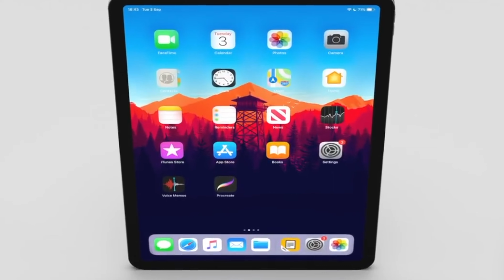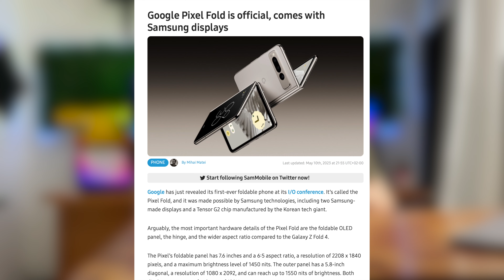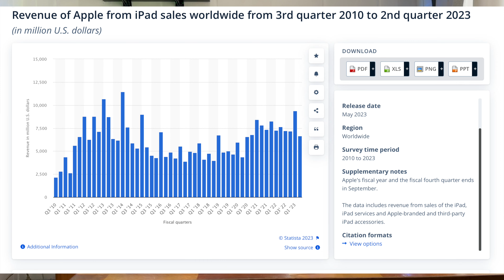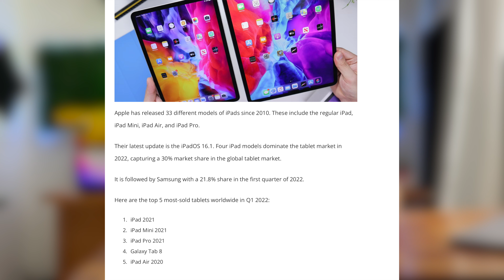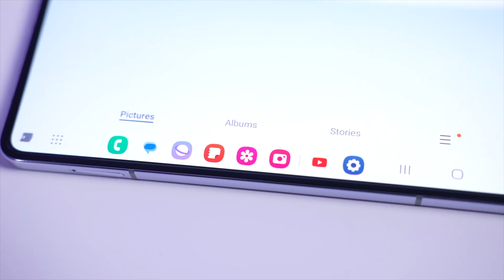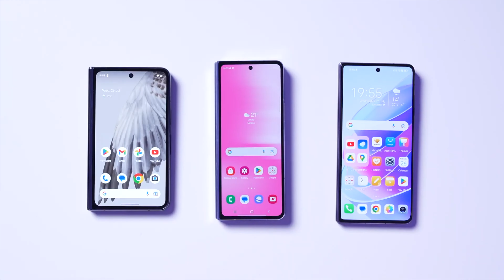¿iPhone Fold? ¿Cuando va a sacar su iPhone plegable?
Samsung, Motorola, Oppo y Google ya tienen smartphones plegables y parece ser la nueva tendencia en el 2023. Lo cual nos hace preguntarnos cuando Apple va a lanzar su propio teléfono plegable. En este video te explico.

Si aún no eres miembro, ¡no te preocupes! Puedes unirte por tan solo $1.49 al mes y tener acceso instantáneo a todo mi contenido exclusivo.